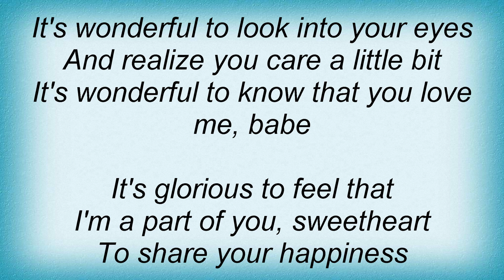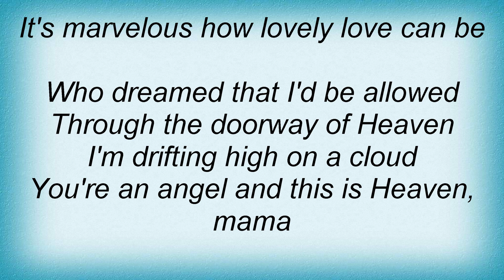Louis Armstrong - It's Wonderful Lyrics